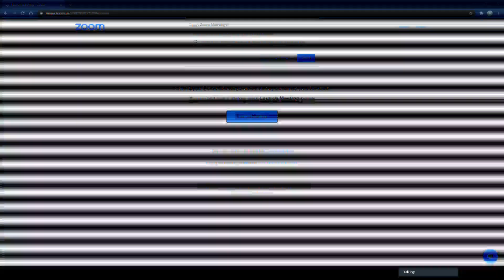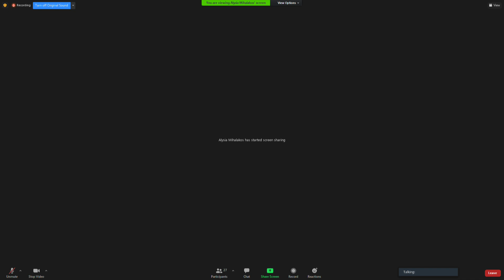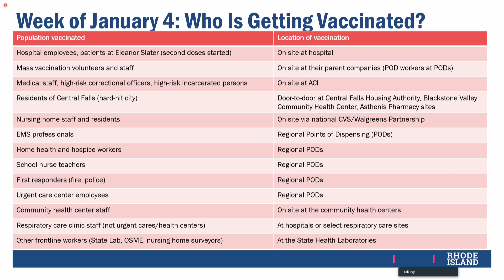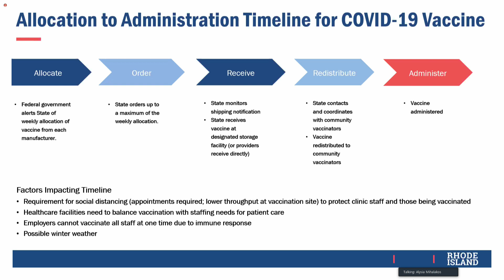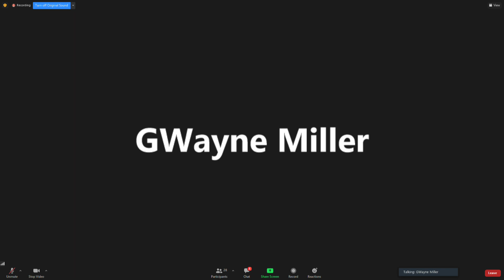VIDEO NOW: RI Department of Health Virtual Briefing on COVID-19 vaccine distribution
RI Department of Health held a virtual briefing on the state's COVID-19 vaccine distribution efforts on Tuesday, Jan. 5.